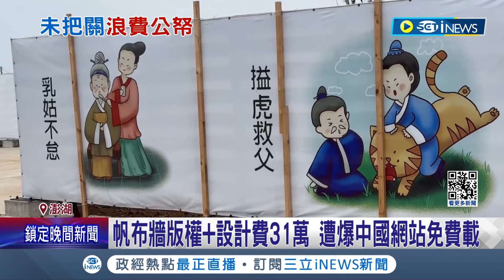31萬版權+設計? 政府砸近200萬造"24孝帆布牆" 遭議員抓包偷中國網站免費圖 簡體字原封不動印上去 遭質疑根本浪費公帑｜記者 翁婉瑜 黃政杰｜【台灣要聞】20240227｜三立iNEWS